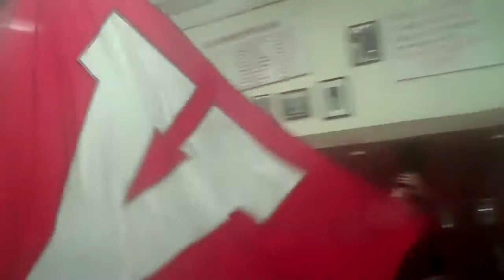Apache Hero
The Walk •Saturday July 14th • Corbus Field